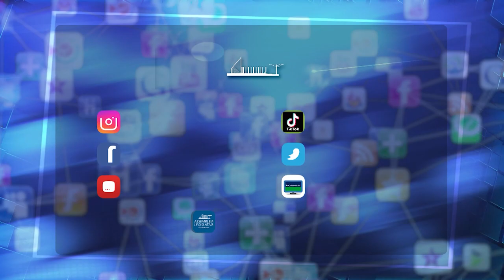ASSEMBLEIA DEBATE PREMATURIDADE E OS IMPACTOS NA SAÚDE MATERNO-INFANTIL EM AUDIÊNCIA PÚBLICA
Na audiência pública conduzida pela deputada Márcia Huçulak, referente ao Dia Mundial da Prematuridade, especialistas abordaram a importância de políticas públicas para lidar com a prematuridade e discutiram estratégias para reduzir taxas de partos prematuros.
 A sessão ressaltou a necessidade de um bom pré-natal, atenção à saúde materna e melhorias na infraestrutura para cuidar dos recém-nascidos prematuros. Dados foram apresentados, destacando que a prematuridade é a principal causa de mortalidade infantil, com impactos significativos no sistema de saúde.
Participaram do evento autoridades da área da saúde, discutindo formas de enfrentar essa problemática e promover ações de prevenção e assistência.